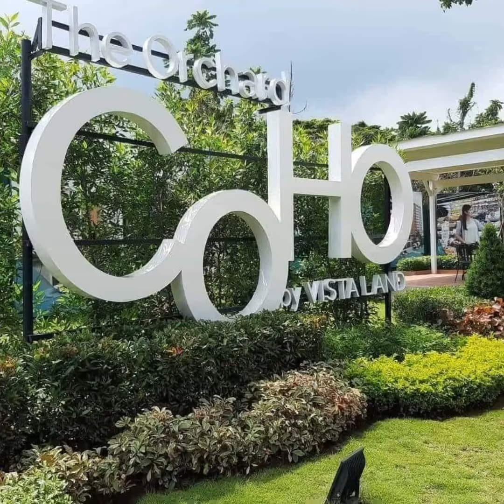❤️THE ORCHARDS COHO-TIBIG LIPA CITY BATANGAS